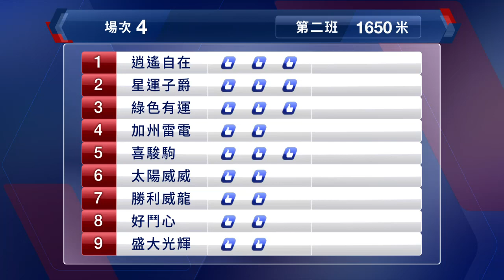【早着先機】20/21 #82 跑馬地夜賽 — 第4場（6月23日）